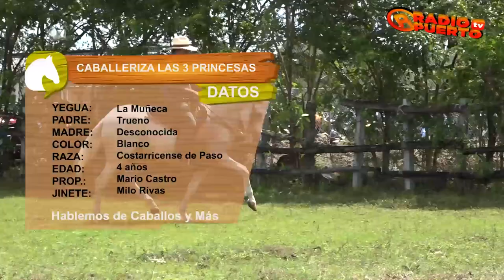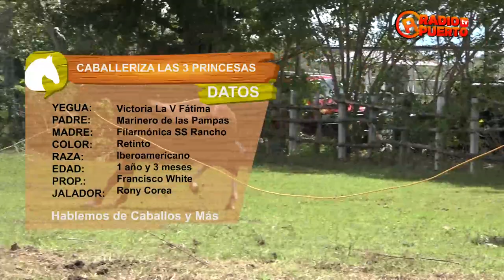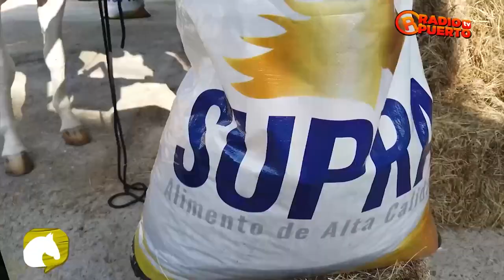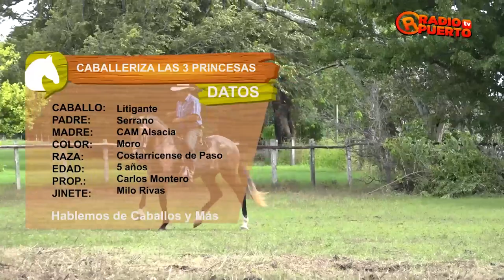31 HABLEMOS CB+ LAS TRES PRINCESAS FINAL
PROGRAMA 31 HABLEMOS DE CABALLOS Y MÁS
Desde caballerizas las Tres Princesas, traemos a ustedes una excelente selección de caballos para que no se lo pierda.